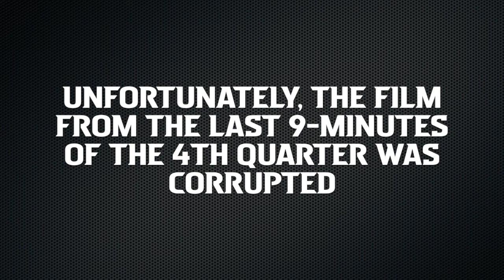2013 SUNYAC Semi Finals - Plattsburgh vs. Brockport FULL GAME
5.1.13. Plattsburgh Lacrosse's first home SUNYAC playoff game in program history and first playoff win. Cards win by a final score of 15-7 to earn a berth in their first SUNYAC Championship game.